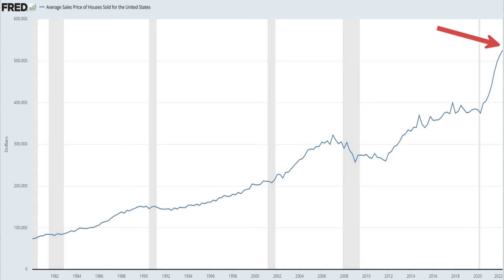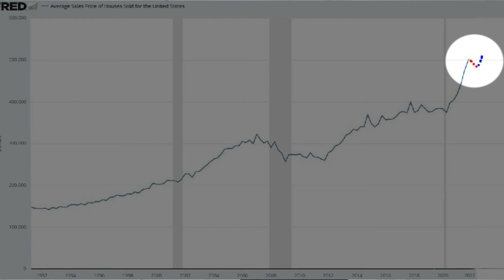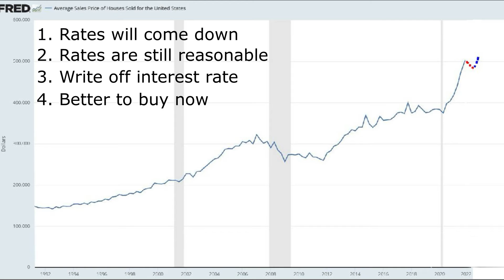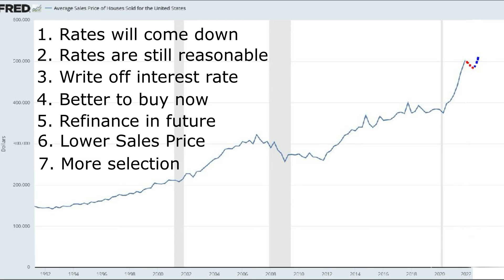September 2022 Roller Realty Housing Report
Is it a good time to buy? The numbers don't lie! Watch Mike Roller explain the current housing marketing and why it might just be the time to buy your next home.